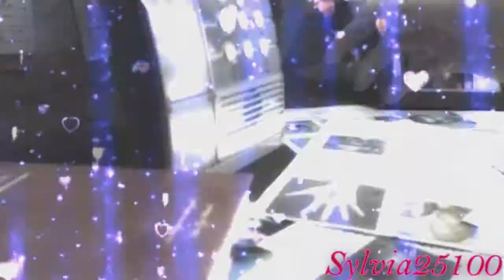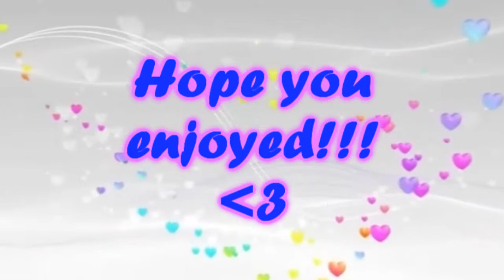~~~***Crush*** Cloti&Zerith {Collab with HoneyStrife90!!!}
lol i've got maaaaany time mistakes, but that's due to my Vegas, which was messing with me, not my fault! xD still i'm IN LOVE with this and ADOOOOOOOORE my sweet friend HoneyStrife90's parts!^^ she did an awesome work! again good work honney and always have fun cooperating with you!^^
WE DO NOT OWN ABSOLUTELY NOTHING- THIS WHOLE THING IS PURELY FANMADE!
the credits are in the end of the vid and the song i used (in the end always) is "never knew a love like this" by Amy Pearson or sth like that xP
now i just hope that you'll like it!!! kisses!!!